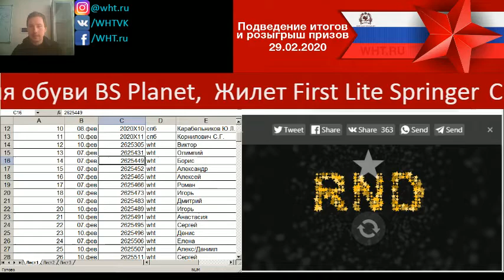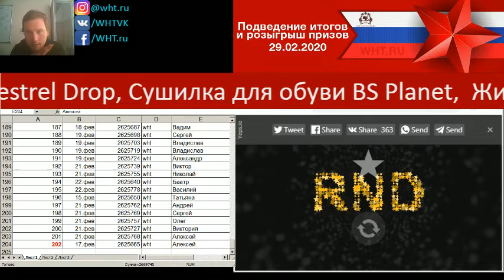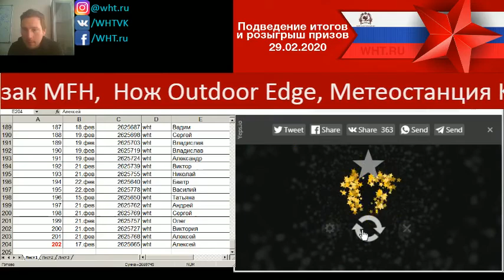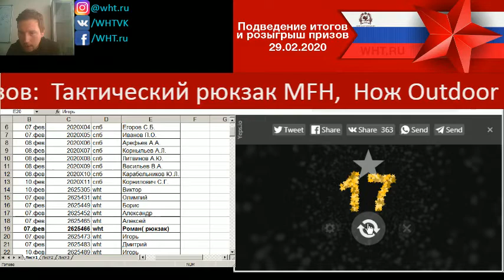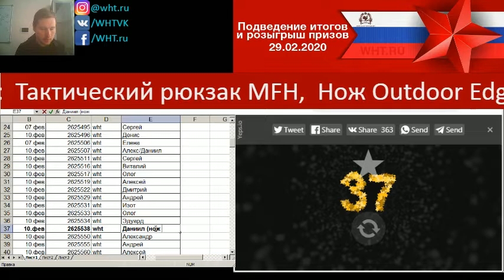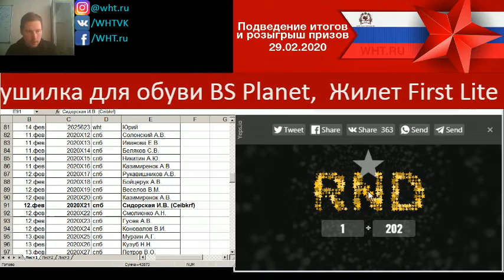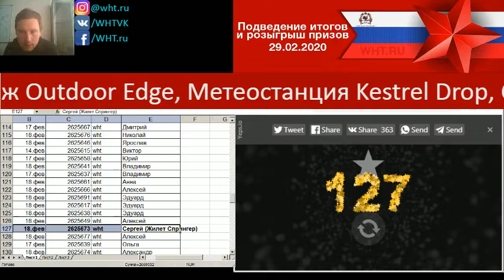[WHT.RU] Розыгрыш призов акции к 23 февраля. Запись трансляции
Запись прямой трансляции розыгрыша призов.